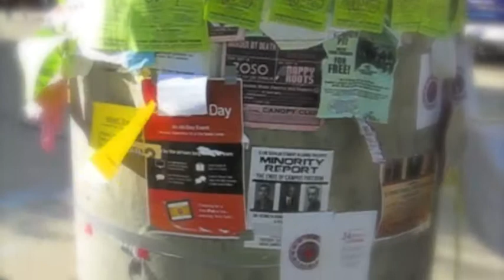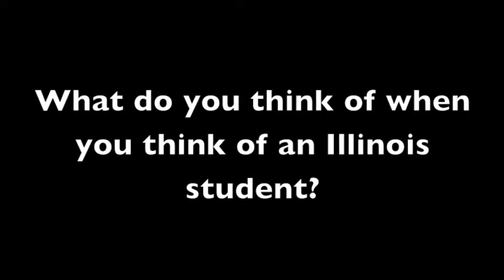What makes an Illinois Student?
Qualities that make an illinois student.. an illinois student. For ADV 199